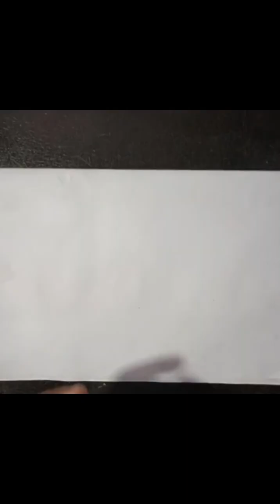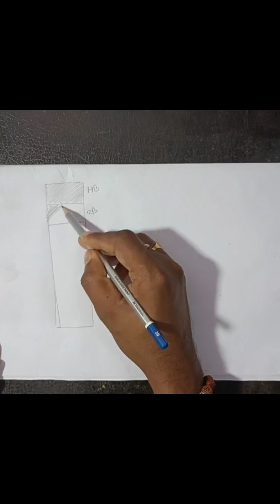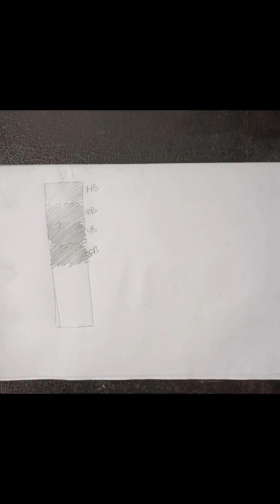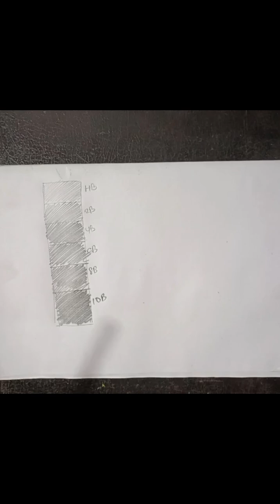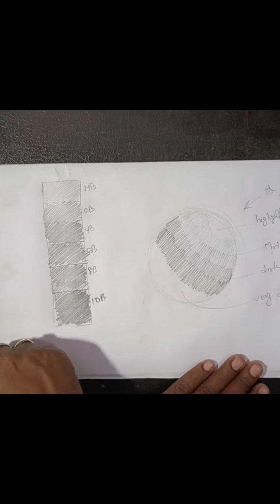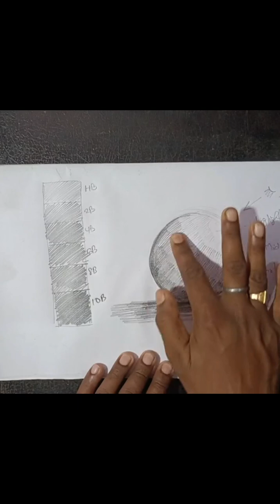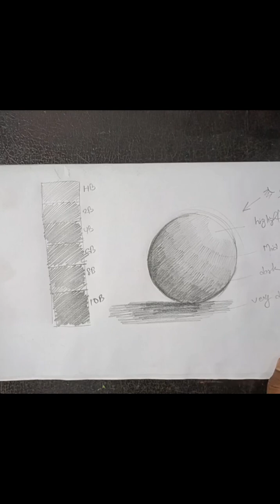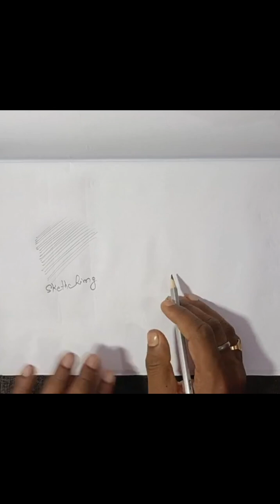Basics Of Pencil Sketch || Pencil Sketching || Drawing#sketch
You can watch my another Videos

How to Draw an Apple for beginners#Drawing#drawingtutorial